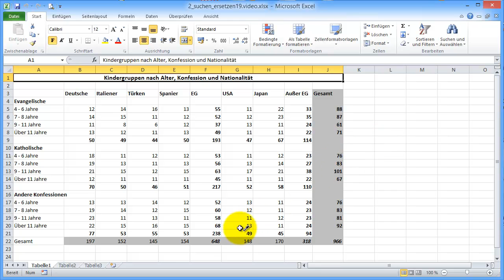Excel 2010 Aufbau Part 19: Suchen nach Zellen mit übereinstimmenden Formaten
In diesem kurzen Video-Clip zeige ich Ihnen, wie Sie ein von einer Zelle übernommenes Formatierungsformat ganz leicht in Ihre Suchoptionen einbinden können.

Machen Sie doch mit! Üben Sie 1:1! Laden Sie sich hierfür die identische Datei auf Ihren Computer: